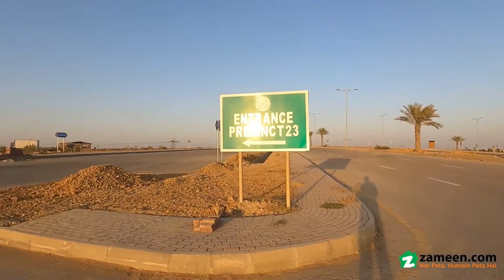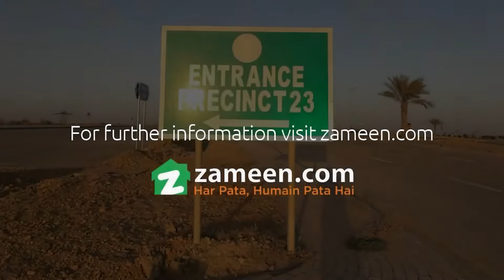125 SQYD RESIDENTIAL PLOT FOR SALE IN PRECINCT 23 BAHRIA TOWN KARACHI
Excellent location Bahria Town Karchi
Solid land ready to construction size
5 Marla possession utility paid boulevard
More information plz contact